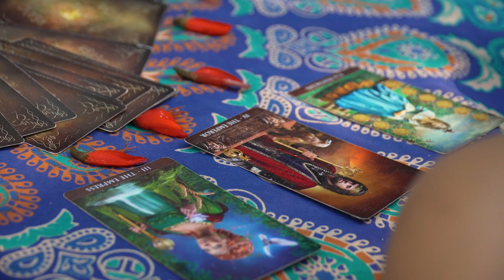The Great Gathering FEB 2022 - 2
At the Great Gathering we create a new Civilization of Awakening Through Art and Music. We believe everyone deserves to be the best version of themselves ! Come Create, Inspire, and be Inspired. We believe you will meet your soul tribe here.🙏